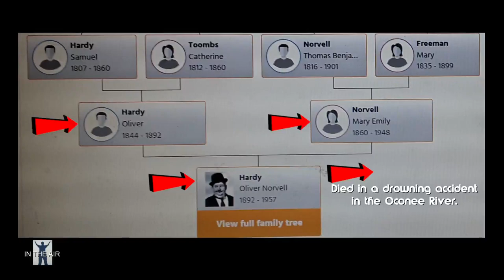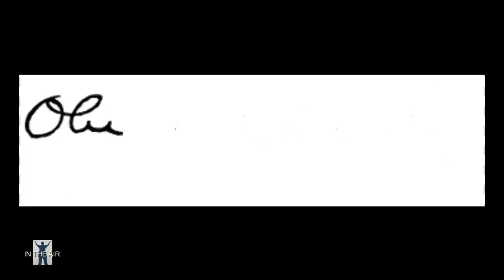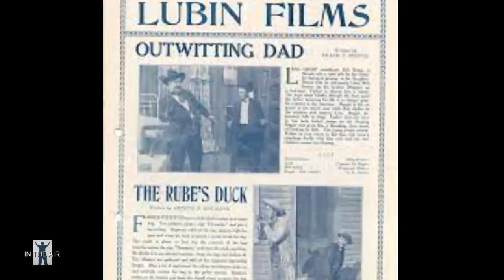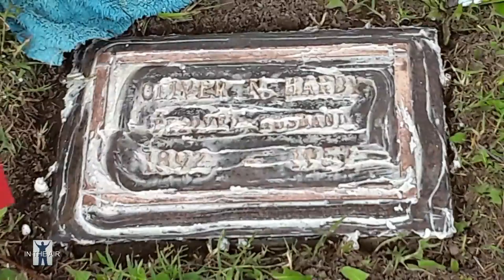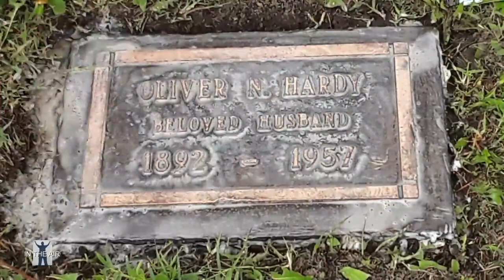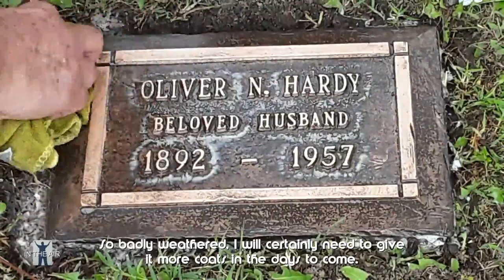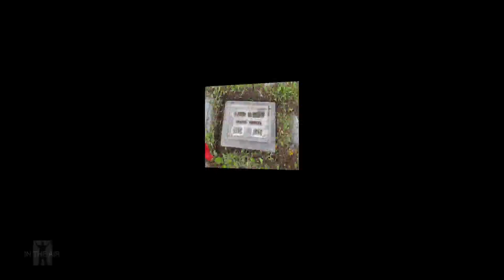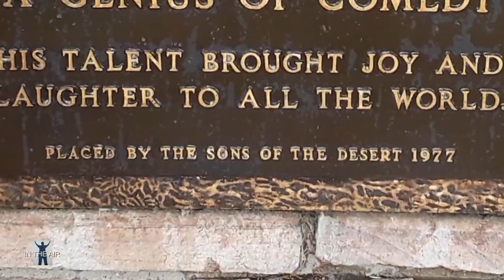Oliver Hardy. Life, from silent films, to Laurel & Hardy to final rest. The grave of Laurel Hardy.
Cleaning and restoring the Grave and Head Marker of Laurel and Hardy.
Laurel and Hardy.  This was recorded May 25, 2023.  Oliver Hardy's life in 16 minutes.  Comic duo, Laurel and Hardy.
Exploring the Graves of Laurel and Hardy Costars Thelma Todd, James Finlayson, Mae Busch.
Entertainment is what my channel is about.  Television, Music, Movies, entertainment in all of it's forms.  From life's beginnings to death and every moment in between.

Oliver Hardy was part of the comedy team of Laurel and Hardy. Their full names, Stan Laurel and Oliver Hardy made many films, episodes with funny scenes, also did interviews because everyone wanted to know more about this comedy duo. They did full episodes, short films, movies, included lost footage.

I never know how well a Head Marker will turn out because of damage or age.  lawnmower, Sun, recycled water damage etc.  I have done this for my family members for many years as well as Memorial day picking a few at random.  It is relaxing as well as rewarding to show my respect for a fellow human.

Not all my video are going to be about cleaning Head Markers, rest assured on that.
However I have been getting emails from many asking if I would clean a loved one of theirs and offer pmt.  At first I wasn't sure to do this, but pleads followed.  If time allows I have started doing this.  I understand people do this and charge a lot.  What payment I have taken is much le$$.  Products I use are household kitchen items plus my own recipe, but still safe food items, though I wouldn't eat it as the taste is not pleasing.  lol...

Stan Laurel and Oliver Hardy, also known as Laurel and Hardy, were two comedians who became famous for their comedic style and on-screen chemistry in Hollywood films during the silent-film era. Their characters were typically two friends who were optimistic but incompetent, often turning simple situations into disastrous messes. Laurel, played by Stan Laurel, was the bumbling, innocent foil to Hardy, played by Oliver Hardy, who was pompous and overbearing. Laurel's clumsiness would often lead to Hardy becoming the victim of slapstick comedy, which he would then take out on his friend.

Britannica
Laurel and Hardy summary | Britannica
The skinny Laurel played the bumbling and innocent foil to the heavy, pompous Hardy as the...

Britannica
Laurel and Hardy | Biographies, Movies, & Facts - Britannica
Jun 8, 2024 — In their comedies they played two friends who were brainless but eternally opti...

Study.com
Laurel & Hardy | Movies, Career & Legacy | Study.com
Feb 15, 2023 — The two men made many films together, often making use of their highly recogni...

Library of Congress Blogs
“The Battle of the Century,” Laurel and Hardy's “Lost” Classic ...
Dec 14, 2020 — It's for sale on a variety of formats, often as part of larger anthologies. Th...

BBC
Stan & Ollie: Who are Laurel and Hardy? - BBC Newsround
Jan 11, 2019 — The duo became famous during the silent-film era so they had to be really visu...
Laurel and Hardy's popularity was heightened during the Great Depression, when people were looking for comedy and found their relatability comforting. They first appeared together in a short film in 1926 and officially became a team in 1927 when they starred in the silent short Putting Pants on Philip for Hal Roach Studios. They remained with Roach until 1940 and then appeared in B movies for 20th Century Fox and Metro-Goldwyn-Mayer until 1945. Their final film was the 1950 French–Italian co-production Atoll K.
Generative AI is experimental.